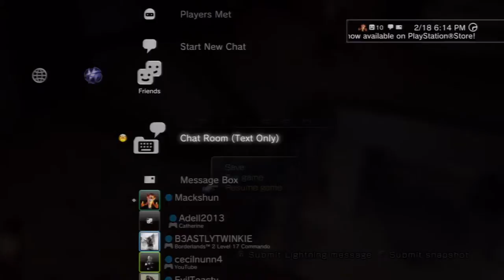[HD]Let's Play Lightning Returns: Final Fantasy XIII Part 33[Exploring The Ruins I]